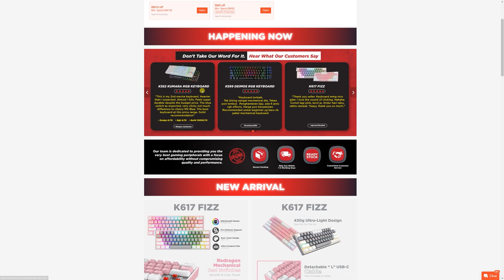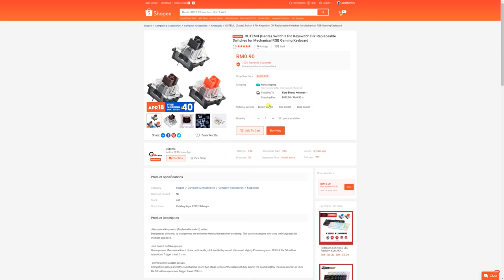Kopak Keyboard RK61 Dan Tak Pelik Ini Adalah Wireless Mechanical Terbaik Bawah RM200!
Saya buka Royal Kludge RK61 Wireless Mechanical Keyboard dan buat Tempest Tape Mode.